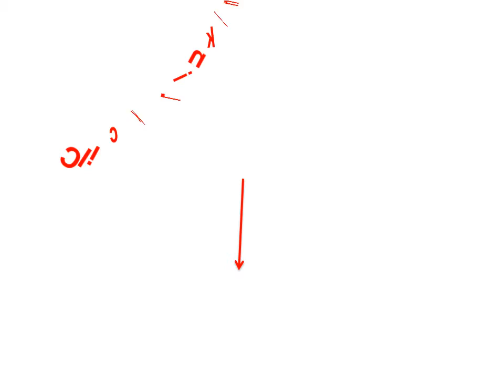Best Microfiber Cleaning Cloths - Detailing Microfiber Towels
1. 40 60cm Car Wash Towel For Car Wax Polish Cleaning Tool Ultra Soft Window Washing Drying

2. Car Wash Towel Soft Superfine Fiber Cleaning Drying Cloth Car Care Detailing Car styling 11 4